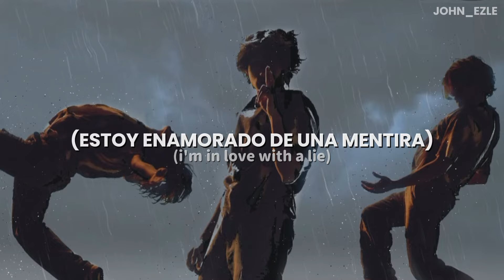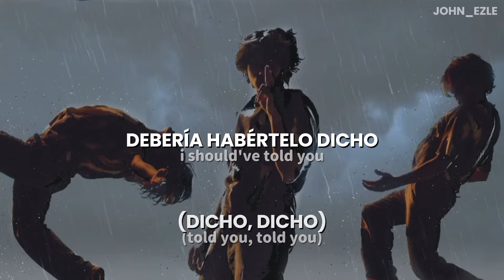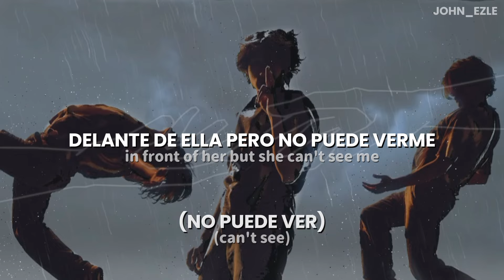BoyWithUke - Ghost (Sub. Español + Lyrics)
BoyWithUke - Ghost Traducida al Español
Song : @boywithukeofficial
Background : @John_Ezle
Lyrics by Genius :

[Intro]
I should've told you
(Ecnahc eht dah I nehw uoy dlot ev'dluohs I)

[Chorus]
I should've told you when I had the chance
Lost in the memories we don't have
I wanted to hold you in hopeless romance
Mmm, you fade like a Ghost

[Verse 1]
I've been from London to Aberdeen (Wow)
Inside a coupe and from inside a private limousine (Cool?)
Do you think it really matters if I wear designer? (No)
'Cause I don't, if I don't have her, what's the point of finer things? (things)
I'm ex nihilo, like Augustine (Amеn)
But I confess I haven't been the bеst internally (Why not?)
I keep seeing two moons in my dreams (Again?)
Can you tell me what they really mean?

[Bridge]
Can you catch me when I fall? (Fall)
I'm in love with the idea (Idea)
Of who you are (I'm in love with a lie)
I tried to look the other way
But I'm lying to myself
I never wanted it to end

[Verse 2]
I had no other option
I had to find a way to leave before you walked in
At the end the chase was all I really wanted
But it's too late for that
You give heart attacks
And I find it hard to sleep (It's hard to sleep)
'Cause I'm afraid of Ghosts, and I can hear you talking (Blah, blah, blah, blah)
So perpetual, you show no sign of stopping (Stop)
It's too late for that, (Ah) can't you understand? (Ah)

[Chorus]
I should've told you (Told you)
When I had the chance (I never had the chance)
Lost in the memories we don't have (Never had it, never have)
I wanted to hold you (Holding onto hope)
In hopeless romance (Hopeless romance)
Mmm, you fade like a Ghost (Like a Ghost, like a Ghost)
[Post-Chorus]
(Ahh, you fade like a Ghost)

[Outro]
You could at least just make it easy (Easy)
You know I hate bein' so needy (Needy)
Got my attention on a leash and I don't want it back
Unintentionally acting creepy (Creepy)
In front of her, but she can't see me (Yeah, can't see)
I think she thinks I'm on the spectrum, oh (Ooh)
I'm pretty sure she wants to leave (Wants to leave)
And I don't blame her